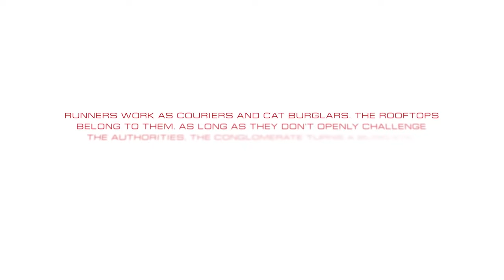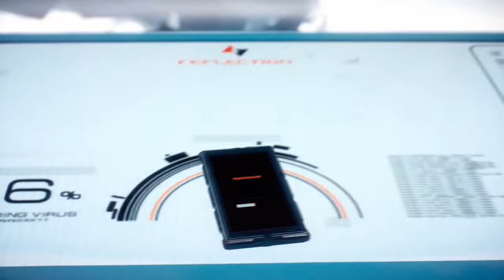Mirror's Edge Catalyst - Still Alive (Game Music Video)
My favourite song from video game :D
Game: Mirror's Edge Catalyst
Song: Lisa Miskovsky - Still Alive
Full HD quality